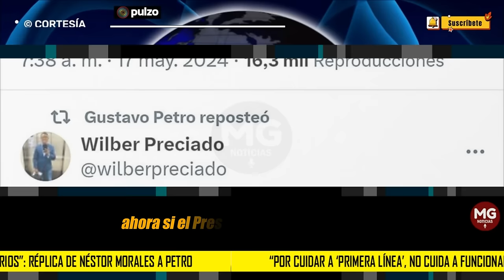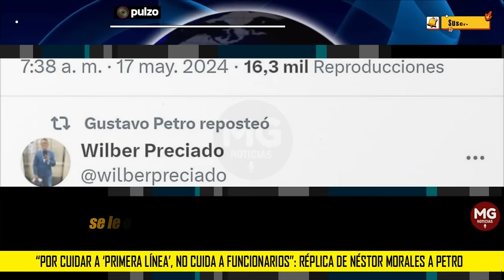NÉSTOR MORALES REPLICA AL PRESIDENTE PETRO 📢 “Por cuidar a ‘primera línea’, no cuida a funcionarios”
Néstor Morales tuvo palabras en Blu Radio dirigidas a Gustavo Petro como respuesta a un trino que el gobernante compartió y que fue escrito por un hombre identificado como Wilber Preciado, quien apuntó que esa emisora estaba haciendo oposición usando el atentado al director de la cárcel La Modelo.
PULZO